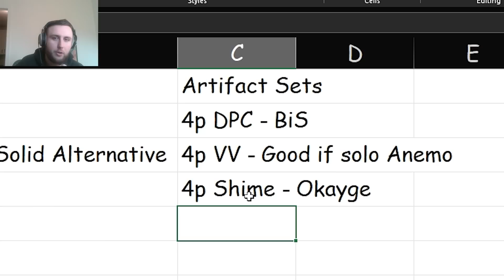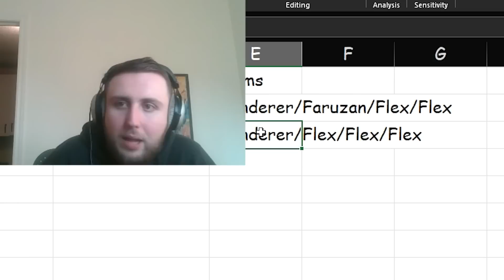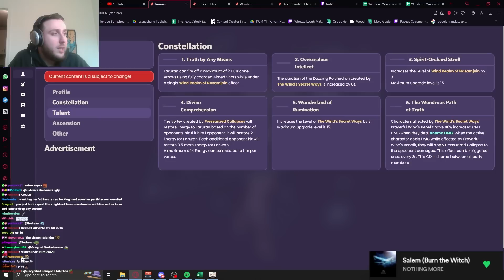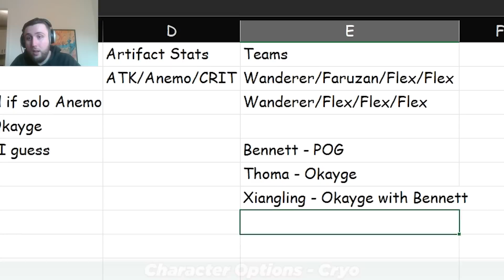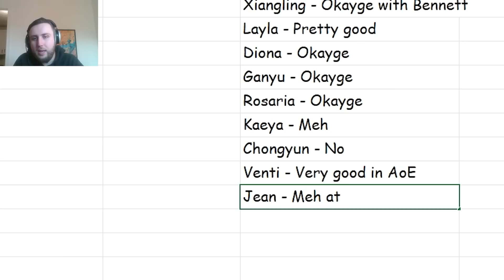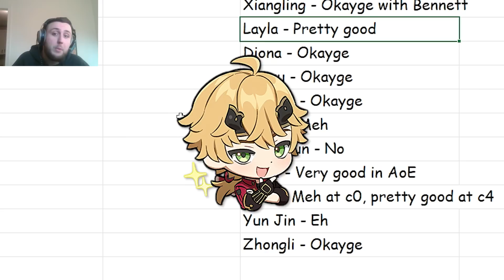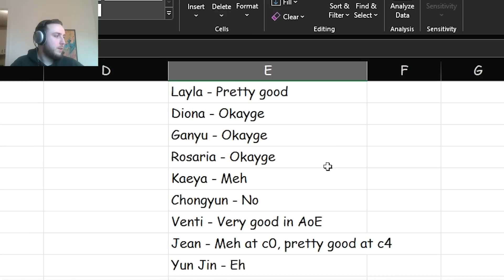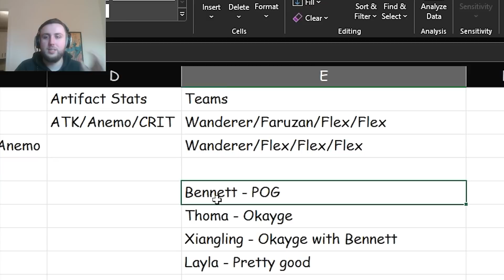Wanderer Artifacts and Teams Analysis | Wanderer Pre-Release Analysis Part 2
Timestamps
0:00 Artifact Sets
1:50 Artifact Stats
2:10 Teams
3:25 Faruzan Kit Overview
7:18 Options - Pyro
7:28 Options - Cryo
8:44 Options - Anemo
9:58 Options - Anemo
11:42 Options - Electro
12:26 Options - Dendro
12:46 Options - Hydro
13:43 Elaboration on teams
15:16 Closing words
15:55 Outro